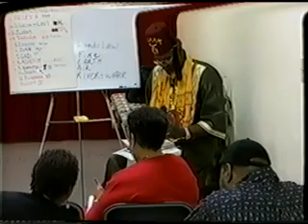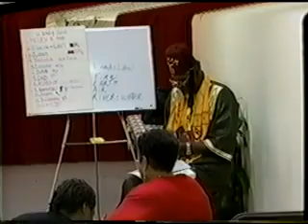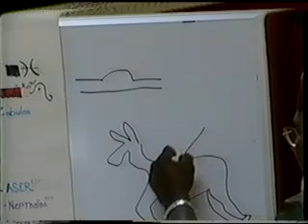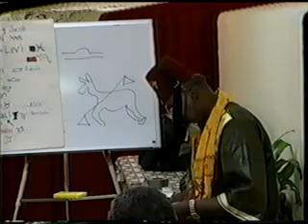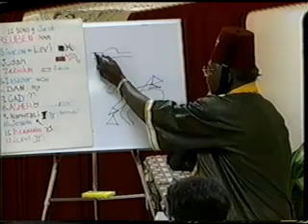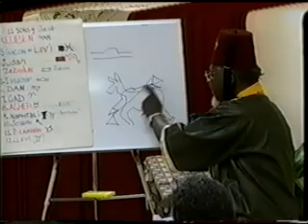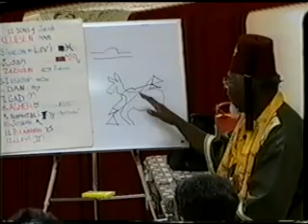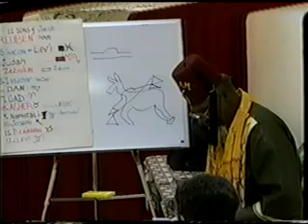youtube.com.THE 12 SIGNS OF JACOB AND THE 12 SONS OF THE ZODIAC C. FREEMAN EL PT.8 - YouTube.flv